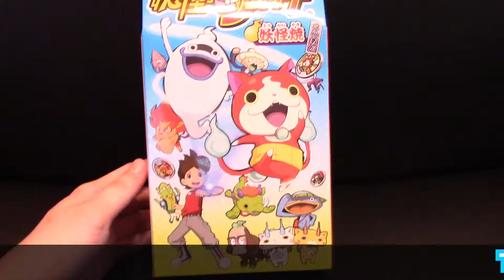MASADAIx妖怪ウォッチ妖怪焼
お茶菓子〜〜〜〜